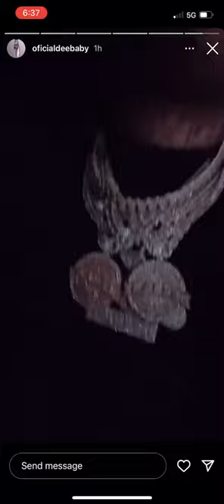Deebaby & Cico P